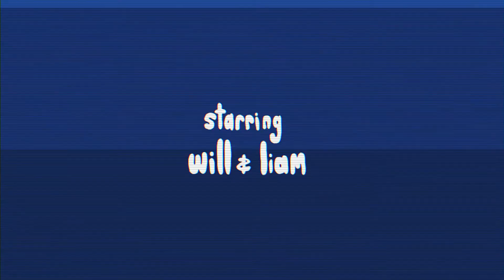THE BARBER | An SCSUTV Skit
A man goes to the barber for a haircut but can't keep to himself.